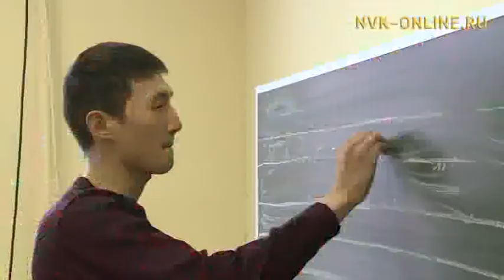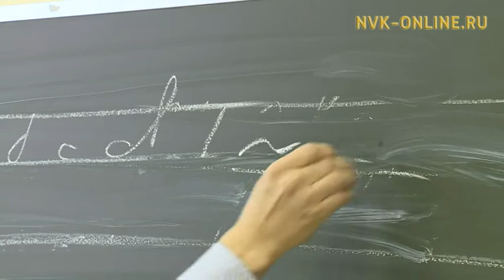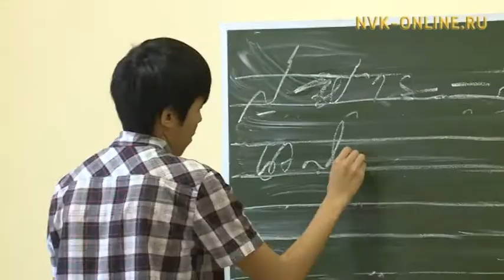ХИФУ устудьуоннара стенографияҕа (түргэнник суруйар ньымаҕа) үөрэнэллэр